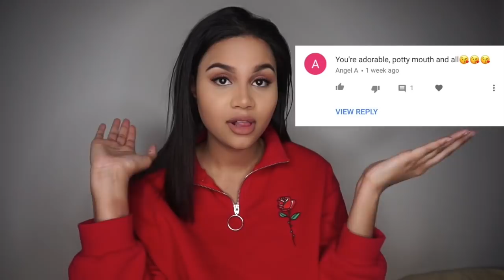When you used to be the 'UGLY friend'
Being considered the ugly friend isn't always easy, especially when you're a teenager. Just a funny lil story I wanted to share with you guys on why I am the way I am. Although those experiences weren't the most pleasant at the time, it made me the person I am today.